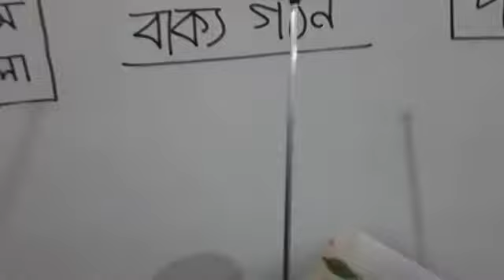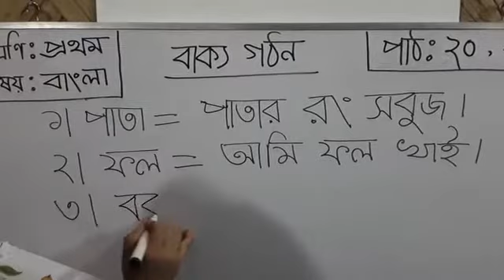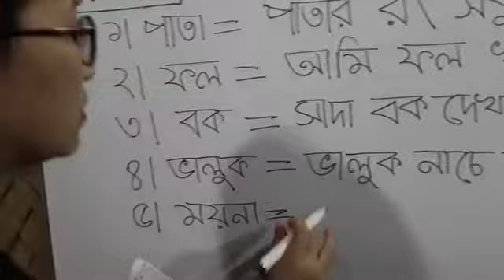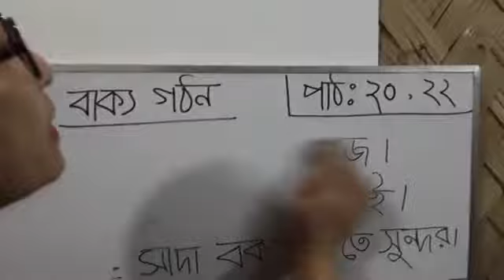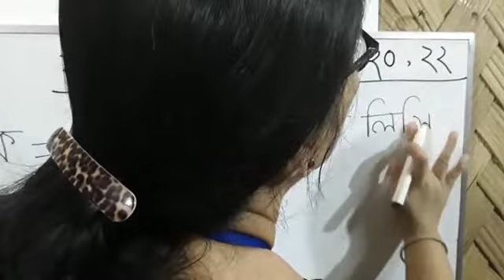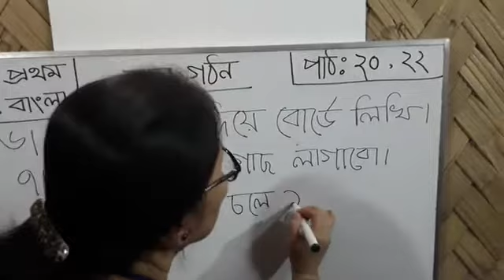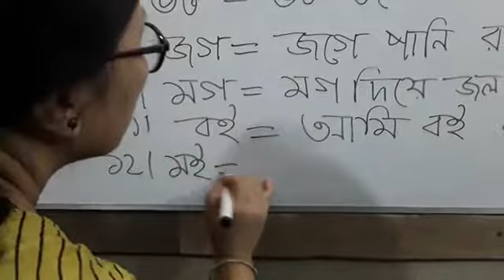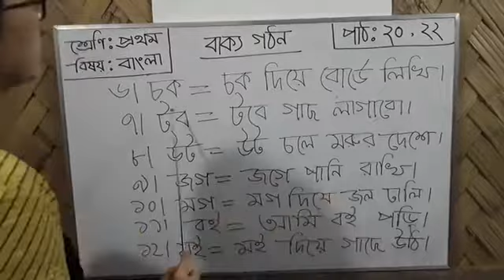১ম শ্রেণি বাংলাঃ বাক্য গঠন, পাঠ -২০,২২